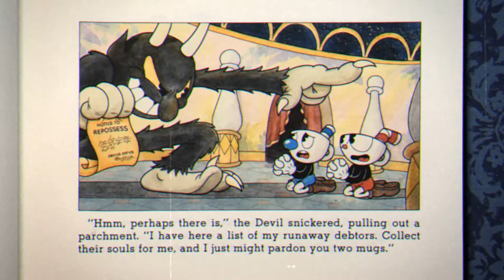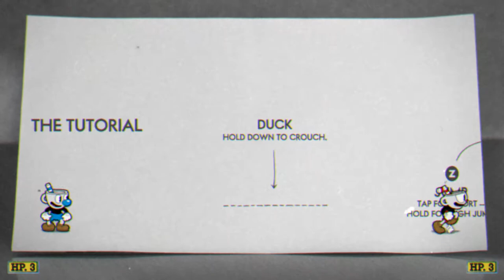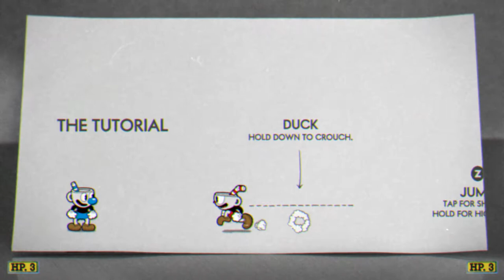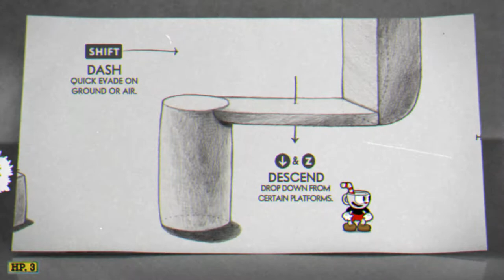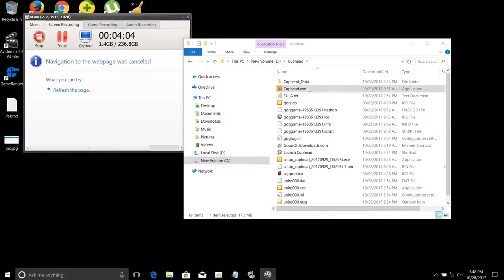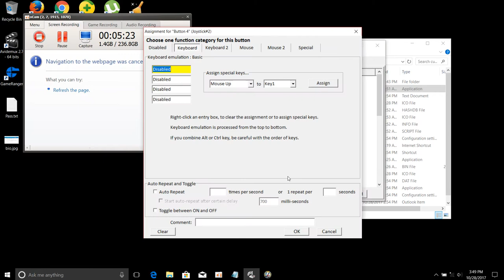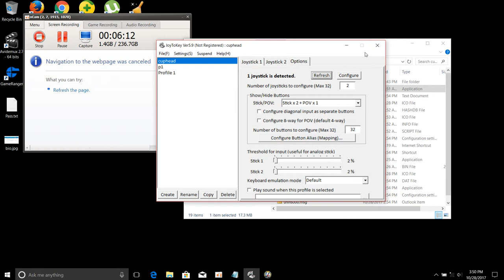Cuphead 2 player glitch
Developer: StudioMDHR Entertainment